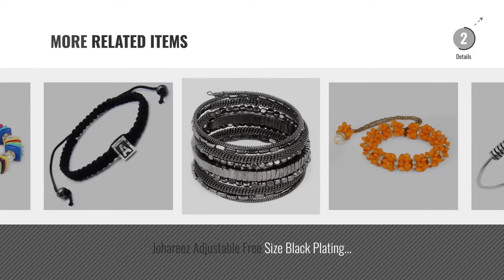Top 10 Johareez Bangles & Bracelets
For More great products by johareez, Click this link. आभूषण

Johareez Plain Metal Oxidised Coil Wrap Shape Adjustable Wrap Bracelet Metal Oxidised Coil Wrap Shape Adjustable Wrap Bracelet

Johareez Plain Oxidised Kada Bracelet for Women Oxidised Kada Bracelet for Women

Johareez Adjustable Free Size Gold Plated Bracelet Adjustable Free Size Gold Plated Bracelet

Johareez 37.08 Grams Green Stone & Maroon Stone Brass Bangles Grams Green Stone & Maroon Stone Brass Bangles

Johareez Multicolour Gold Plated Bangle Set Of 5 Pcs For Women Multicolour Gold Plated Bangle Set Of 5 Pcs For Women

Johareez Orange Synthetic Beads & Cubic Zirconia Gold Plated Floral Shape Pearl Bracelet Synthetic Beads & Cubic Zirconia Gold Plated Floral Shape...

Johareez Adjustable Free Size Black Plating Bracelet For Women Adjustable Free Size Black Plating Bracelet For Women

Johareez 5.70 Grams Alphabet Initial Letter A Mark .925 Sterling Silver & Black Adjustable Thread Band Grams Alphabet Initial Letter A Mark .925 Sterling Silver &...

Johareez Multicolor Acrylic Beads,White Cubic Zirconia & White Synthetic Pearl Gold Plated Bracelet Multicolor Acrylic Beads,White Cubic Zirconia & White Synthetic Pearl...

Try also